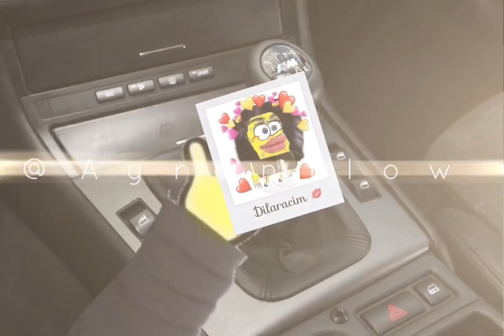Hamudi Saga Teil 3. | Ayranflow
Hamudi ist dem Tod entkommen doch zieht leichte Schlüsse und begeht einen Fehler?